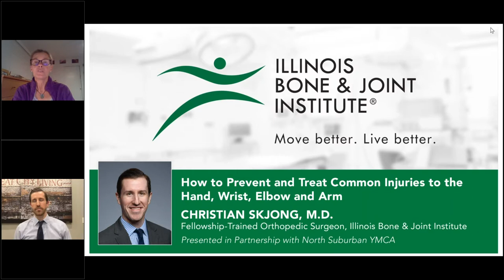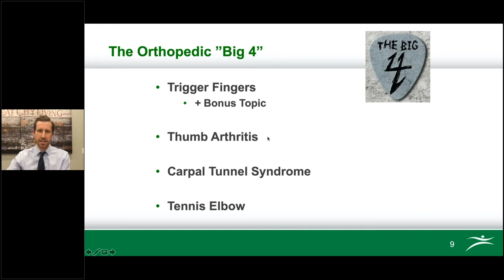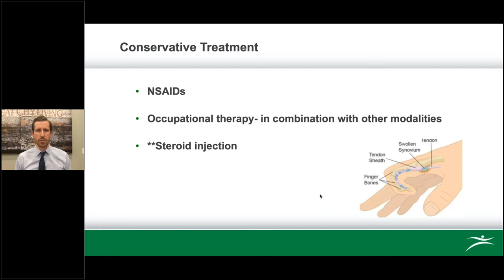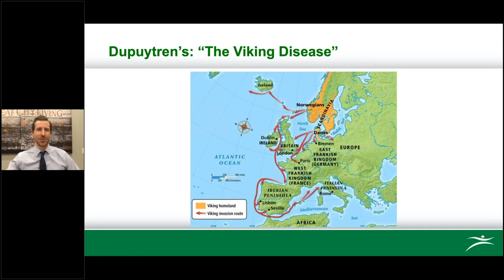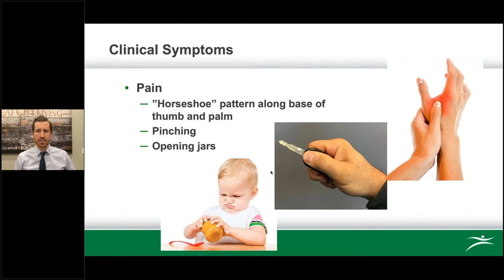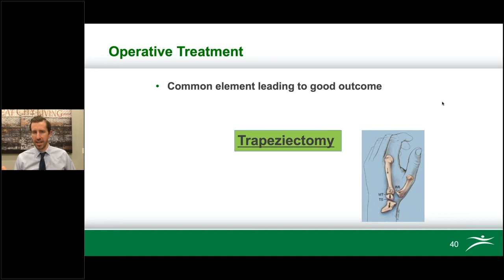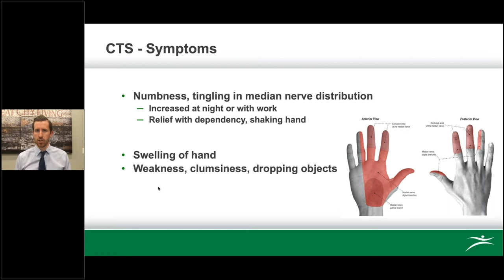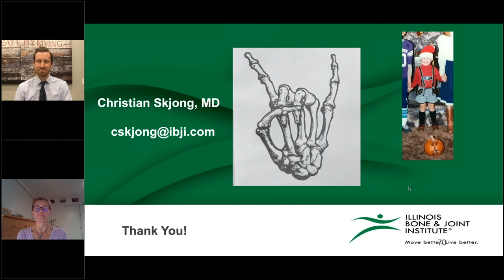How to Prevent and Treat Common Injuries to the Hand, Wrist, Elbow, and Arm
Join Illinois Bone and Joint Institute’s Christian Skjong, MD for a discussion on the prevention and treatment of common injuries to the hand, wrist, elbow, and arm.

From sports-related injuries to carpal tunnel syndrome to challenges for musicians, Dr. Skjong will discuss the importance of restoring form and function to people who rely heavily on their hands and upper extremities.

Illinois Bone & Joint Institute is proud to participate in this virtual event as part of the North Suburban YMCA‘s Adult Education Series.